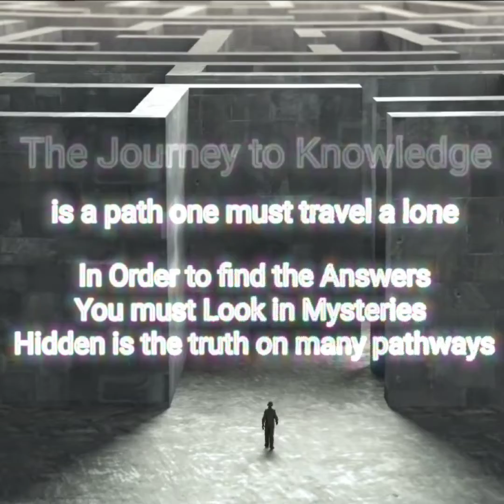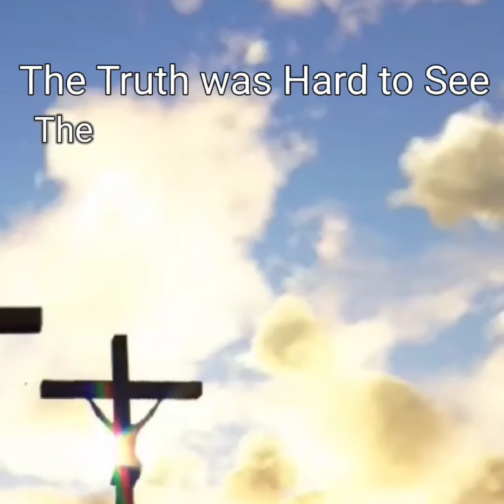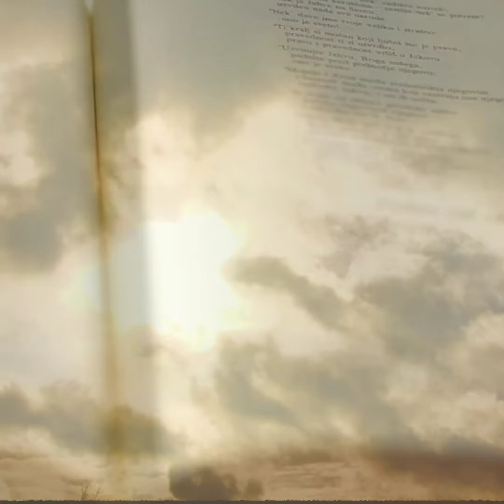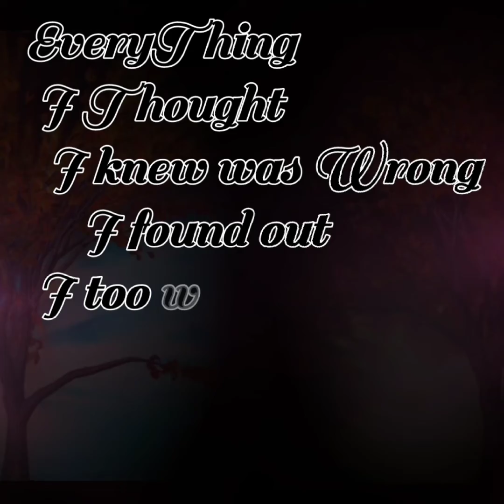Mystery of Jesus 🤔